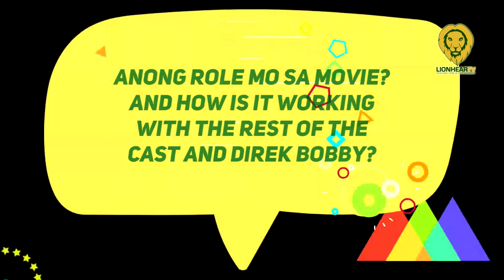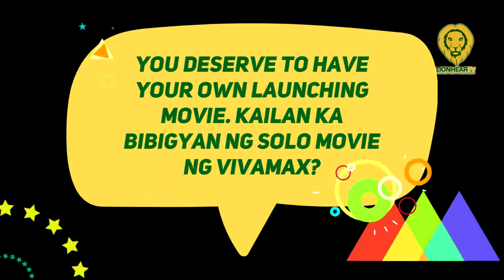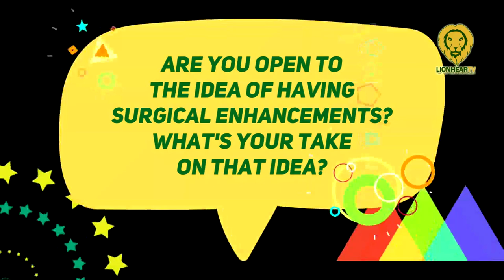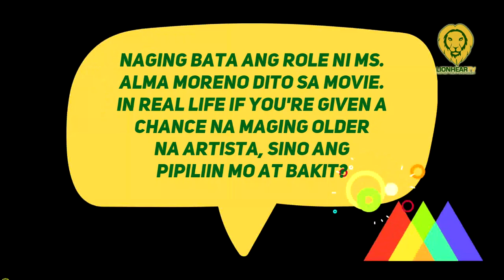Debbie Garcia hopes to have her own launching movie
If you have the means to give your life a complete makeover, will you do it? Or will you change nothing and embrace yourself and allow others to love you for who you are?